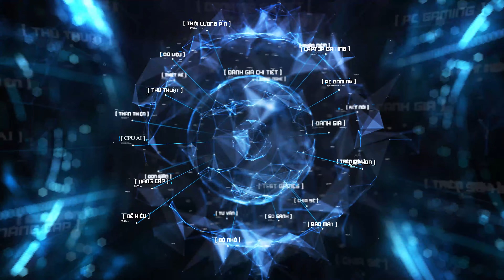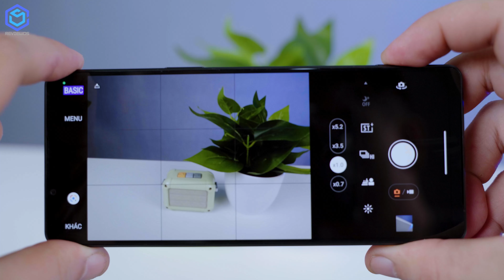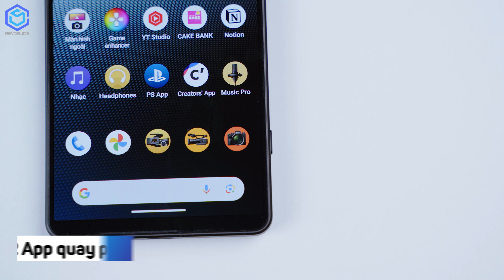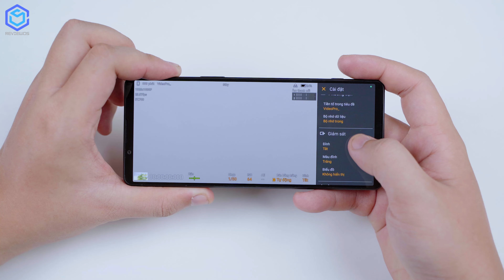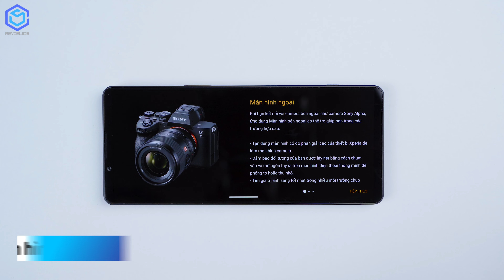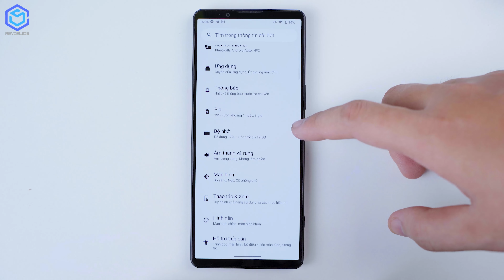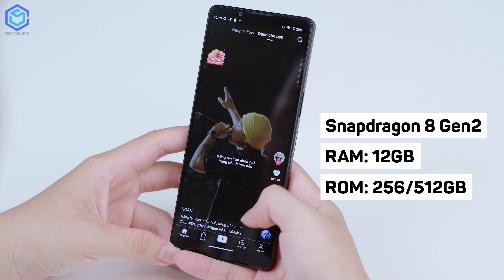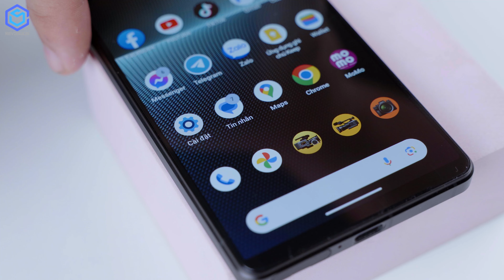Review Sony Xperia 1 V: Muốn dùng cần có KIẾN THỨC - KINH NGHIỆM - TRẢI NGHIỆM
Sony Xperia 1 V là thế hệ mới nhất điện thoại flagship mới nhất của Sony, sở hữu thiết kế độc đáo, lạ mắt và khác biệt hoàn toàn so với các mẫu điện thoại Android khác có trên thị trường. Sony luôn giữ cho cho mình chất riêng không lẫn vào đâu được. Thiết kế của máy có dáng thuôn dài dễ dàng cầm nắm cùng chất liệu cao cấp như kim loại và kính cường lực nhám. Sony Xperia 1 V được Sony chăm chút rất kỹ lưỡng và sở hữu nhiều cải tiến vượt trội hơn so với thế hệ tiền nhiệm từ mặt hiệu năng, thiết kế đẹp mắt, pin dùng lâu và đặc biệt là công nghệ camera xịn sò. Chi tiết hãy cùng reviewOS theo dõi qua video “Review Sony Xperia 1 V: Muốn dùng cần có KIẾN THỨC - KINH NGHIỆM - TRẢI NGHIỆM”.